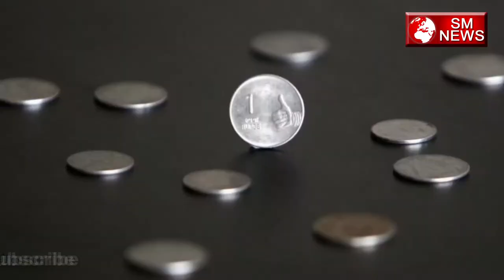1 Rupey का सिक्का बना सकता है आपको Crorepati-One Rupee Coin can make you Crorepati-SM News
1 Rupey का सिक्का बना सकता है आपको Crorepati